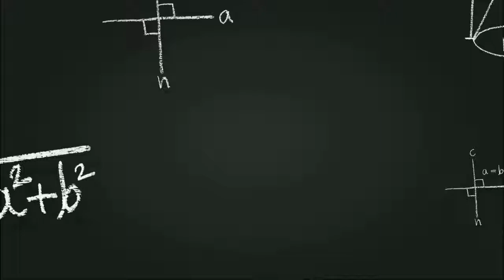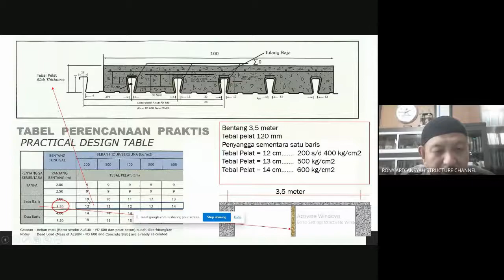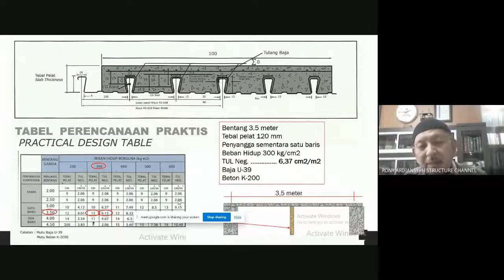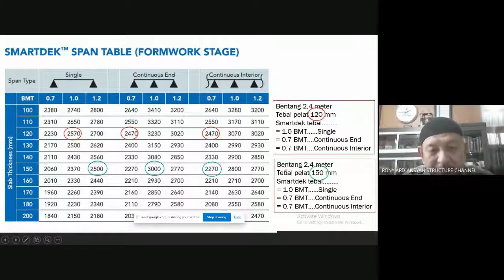Desain Struktur Pelat Dengan Tabel Praktis Steel Decking